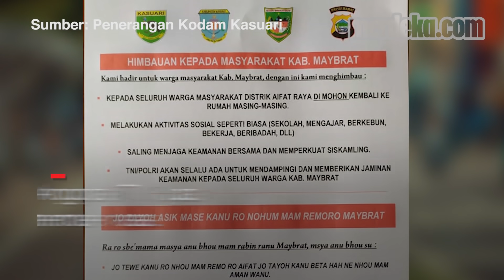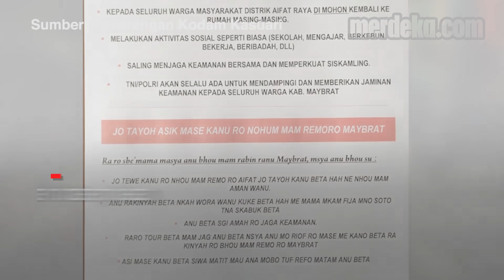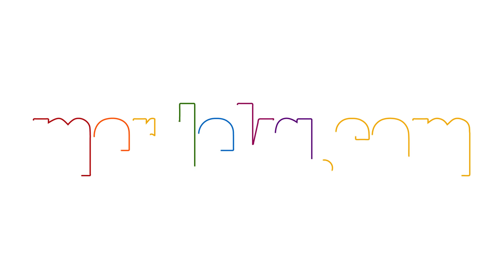Melihat Lebih Dekat Pasukan TNI Buru Kelompok KNPB di Hutan Papua Barat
MERDEKA.COM - Pasukan TNI terus memburu pelaku penyerangan Pos Ramil Kisor. Di Distrik Aifat Selatan, Kabupaten Maybrat, Papua Barat. Pelaku penyerangan merupakan anggota Komite Nasional Papua Barat (KNPB). Kelompok ini juga mengancam membunuh penduduk Maybrat jika tidak meninggalkan pemukiman